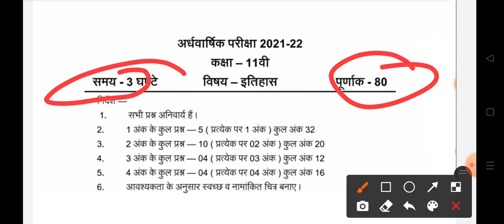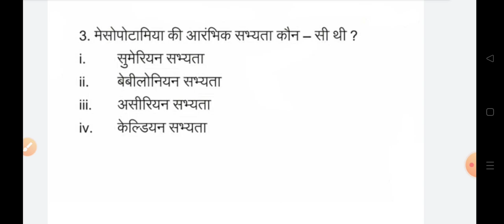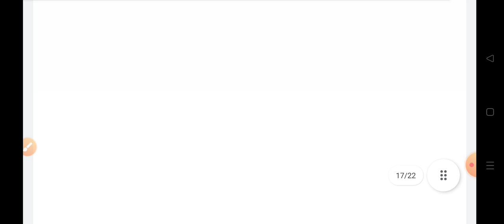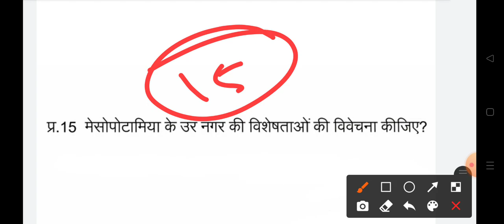कक्षा 11 वीं इतिहास अर्ध वार्षिक पेपर 2021 || 11th History half yearly paper 2021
कक्षा 11वीं इतिहास पेपर

class 11th story paper ardhvaarshik Pariksha

kaksha 11 history paper Ardhvaarshik Pariksha Ardhvaarshik Pariksha 11 itihas

kaksha 11 itihas Ardhvarshik pariksha

Ardhvarshik pariksha kaksha 11 itithas

Ardhvarshik pariksha 11 itithas
class 11th History half yearly question paper solution
class 11th History half yearly exam 2021
11th class History ardhvaarshik paper
class 11th History half yearly exam
class 11 History ardhvaarshik paper solution
class 11 History ardhvaarshik paper 2021-22
ardhvaarshik paper class 11th History
half yearly exam  class 11th History
11th class half yearly exam paper History
kaksha 11 ka History ka ardhvaarshik Pariksha ka paper
kaksha 11 ardhvarshik Pariksha paper History
gyarahavi class ka History ka advarshik Pariksha
MP Board class 11 History model paper 2021
MP Board 11th class History half yearly paper 2021
11th class History half yearly paper 2021
kaksha 121 History ardhvaarshik paper 2021
Hindi ardhvaarshik History 11th class MP board 2021
12 Comments

kaksha 11 itithas Ardhvarshik pariksha Ardhvarshik pariksha kaksha 11 itihas

kaksha 11 itihas Ardhvarshik pariksha Ardhvarshik pariksha 11 itithas

kaksha 11 itithas Ardhvarshik pariksha Ardhvarshik pariksha 11 vi itithas